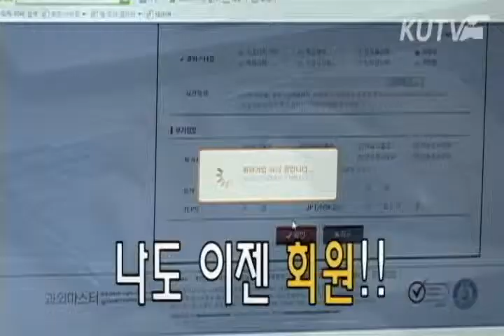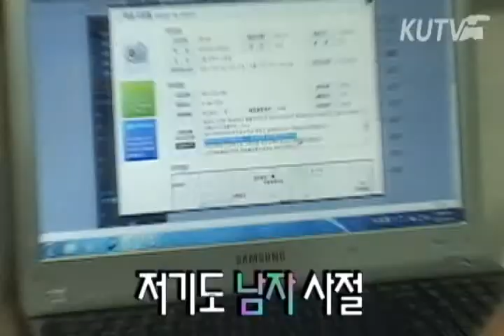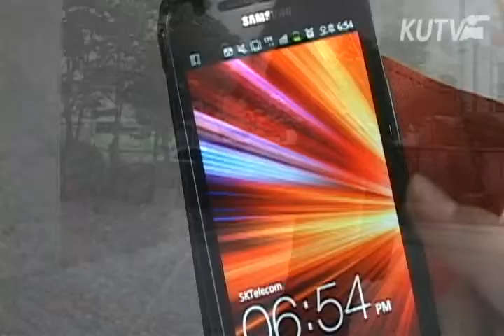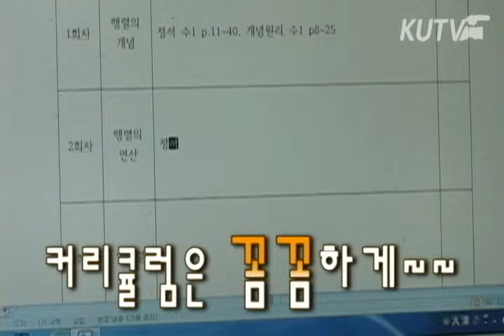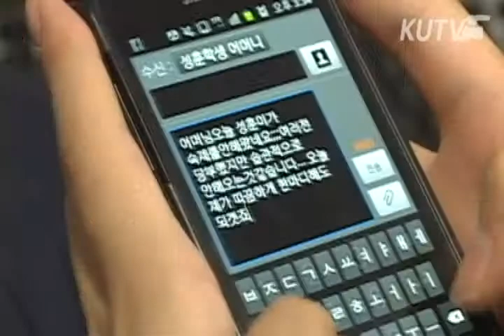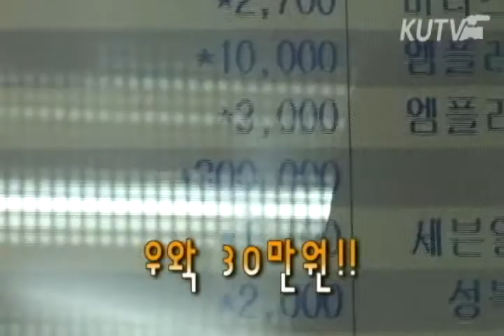9월 2주 고대ON 과외몬 탐구생활